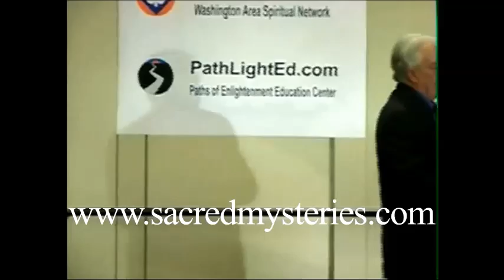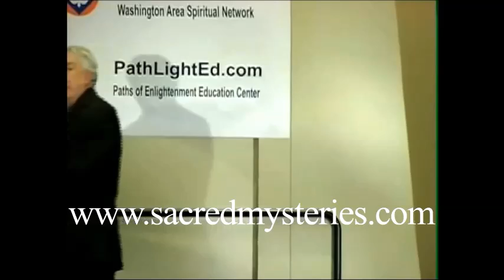Zirconium Diamond in the Pineal Gland - Jay Weidner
THE PINEAL GLAND AS A TRANSMITTER
Research is now coming to light that the pineal gland contains within its structure a zirconium diamond, similar to that used in a radio, that can literally function as a transmitter device. In fact, it is now being widely reported that the cell phone industry is actively researching this very effect and may be attempting to harness its potential in future cell phone technology.

The zirconium diamond can be found in other animal species, as well. In birds, for instance, it acts as a sort of GPS device, that assists in the navigation process as they travel great distances in their migratory stages.

Is it possible that cell phones are or will be linking in to this zirconium diamond in the human brain when activated to create some sort of a super wireless transmitter? There is also a great deal of controversy regarding the mass construction of cell towers throughout the country that are contributing to the alarming levels of EMF (or Electromagnetic Field) pollution, along with the growing number of wi-fi networks.

Calcite microcrystals in the pineal gland of the human brain: first physical and chemical studies.
Department of Chemical Engineering, Ben-Gurion University of the Negev, 84105 Beer Sheva, Israel.

Abstract

A new form of biomineralization has been studied in the pineal gland of the human brain. It consists of small crystals that are less than 20 microm in length and that are completely distinct from the often observed mulberry-type hydroxyapatite concretions. A special procedure was developed for isolation of the crystals from the organic matter in the pineal gland. Cubic, hexagonal, and cylindrical morphologies have been identified using scanning electron microscopy. The crystal edges were sharp whereas their surfaces were very rough. Energy dispersive spectroscopy showed that the crystals contained only the elements calcium, carbon, and oxygen. Selected area electron diffraction and near infrared Raman spectroscopy established that the crystals were calcite. With the exception of the otoconia structure of the inner ear, this is the only known nonpathological occurrence of calcite in the human body. The calcite microcrystals are probably responsible for the previously observed second harmonic generation in pineal tissue sections. The complex texture structure of the microcrystals may lead to crystallographic symmetry breaking and possible piezoelectricity, as is the case with otoconia. It is believed that the presence of two different crystalline compounds in the pineal gland is biologically significant, suggesting two entirely different mechanisms of formation and biological functions. Studies directed toward the elucidation of the formation and functions, and possible nonthermal interaction with external electromagnetic fields are currently in progress.

Presenter: Jay Weidner